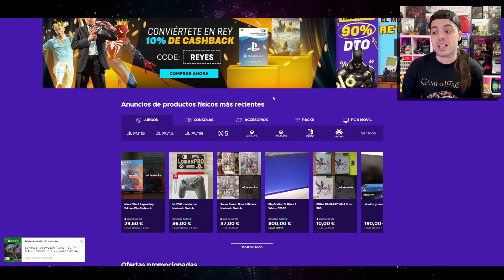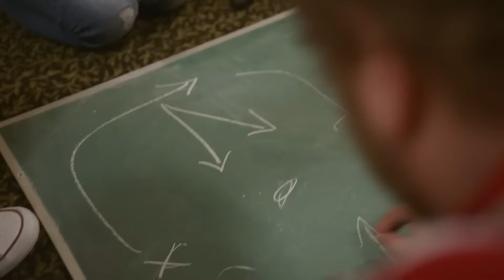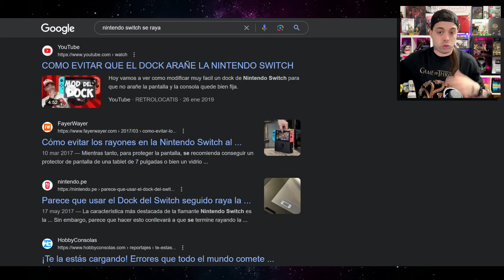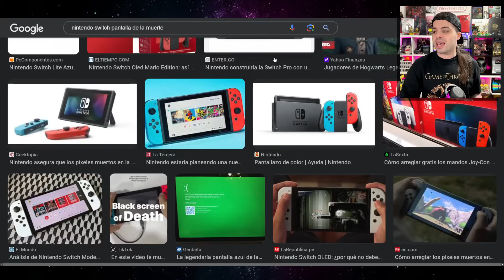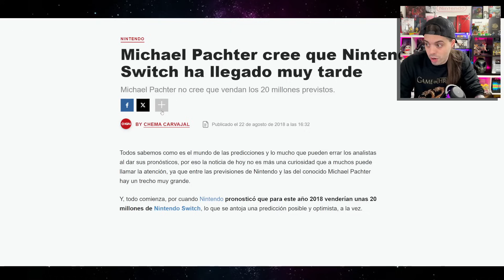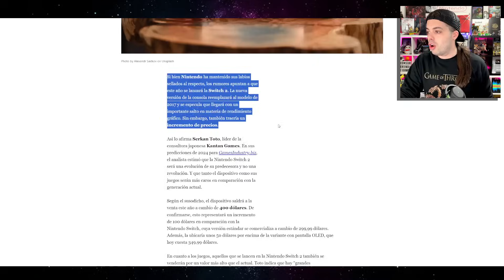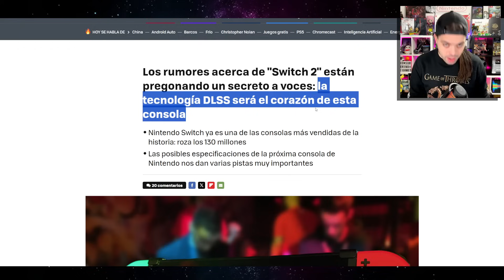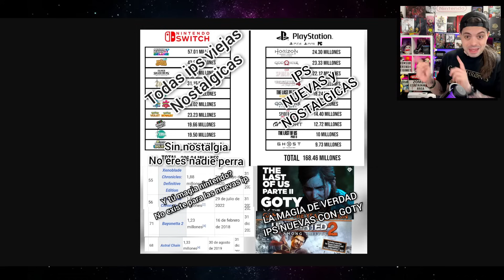QUIEREN DESTRUIR a NINTENDO SWITCH 2 ANTES de SALIR (y de existir) 😒 La HISTORIA se REPITE...